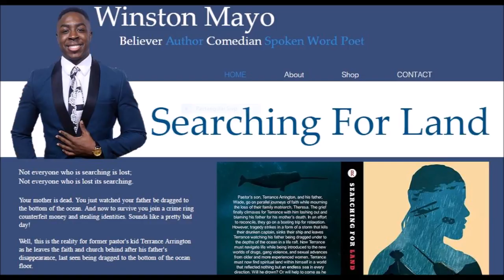Life Changing Prophecy with False Prophet McGhee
False Prophet McGhee is brought onto the news for his world-changing prophecies and things definitely don't according to plan anytime the prophet is in the room...With Jourdan McIntosh- IG: @jourproducer

He has a word from the Lord... the only problem is that it may or may not be for you...and it may or may not be from the Lord